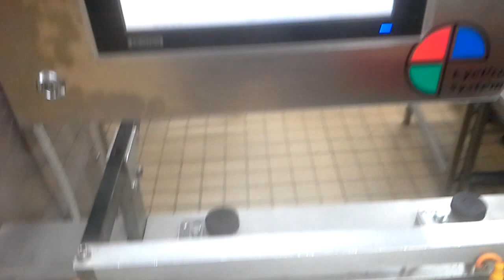EyePro System - Biscuits Single-Lane Inspection & Rejection System